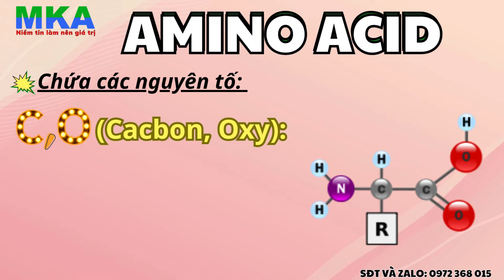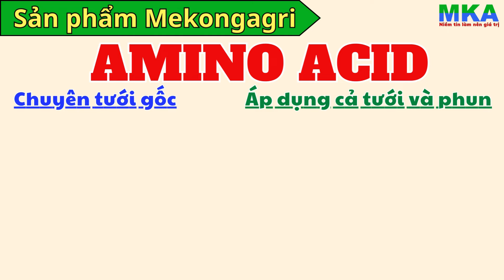Mekongagri | Tầm quan trọng của Amino Acid đối với sự phát triển toàn diện của cây trồng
Công ty TNHH Giải Pháp Nông Nghiệp Mekongagri được thành lập nhằm mang đến những giá trị tốt nhất cho bà con nông dân nhằm giúp bà con nông dân có thêm được nhiều kiến thức và biện pháp canh tác nông nghiệp hiện đại hiệu quả và hợp lý;
- Xuất thân từ ban đầu là một công ty chuyên thi công và lấp đặt hệ thống tưới với các ưu điểm  vượt trội với phương án tưới của Mekongagri cung cấp so với phương pháp tưới truyền thống hoặc các giải pháp tưới tương tự như sau:
1. Diện tích tưới lớn và không cần sử dụng máy bơm  có công suất cao (3HP cho 10000m2)
2. Lưu lượng nước mỗi béc đều như nhau không có tình trạng chênh lệch lưu lượng giữa đầu và cuối
3. Sử dụng phương pháp "mưa dầm thắm lâu" nhằm nâng cao hiệu quả tưới và tối ưu lượng nước tưới cho cây trồng sử dụng
4. Các béc trên cùng hệ thống ra lượng nước đồng đều (mạnh như nhau)
5. Linh động tưới cho cây trồng lớn hoặc nhỏ thông qua gờ bẻ chỉnh bán kính lớn nhỏ
6. Chi phí đầu tư thấp (3-5 triệu/1000m2)
7. Nhiều loại béc để lựa chọn phù hợp với nhu cầu của nhiều cây trồng khác nhau
8. Có bộ phận lọc nuóc hạn chế  tối đa tình trạng nghẹt béc
9. Dễ thi công, chăm sóc, bảo dưỡng
10. Có thể kết hợp dinh dưỡng vào hệ thống tưới thông qua biện pháp châm phân
11. Tích hợp bộ điều khiển tự động bằng tay hoặc từ xa thông qua điện thoại
12. Dịch vụ bảo trì sau thi công và chính sách chăm sóc khách hàng của công ty. Thời hạn bảo hành và bảo dưỡng 1 năm
13. Chất lượng vật tư, béc tưới được bảo hành đến 5 hoặc 10 năm
- Thiết kế thi công hệ thống tưới và hệ thống phun thuốc cho cây ăn trái
- Thiết kế thi công hệ thống tưới cảnh quan cho nhà phố đô thị
- Cung cấp phân bón thuốc Bảo Vệ Thực Vật
- Cung cấp các loại phân bón hữu cơ nhập khẩu (Úc, Nauy, Hàn Quốc, Nhật Bản)
- Chia sẽ thông tin kỹ thuật canh tác các loại cây ăn trái phổ biến: Sầu riêng, bưởi, mít..
Ngoài ra nếu quý bà con nông dân có quan tâm đến kỹ thuật canh tác nông nghiệp có thể theo dõi các kênh Youtube của Mekongagri sau đây:
 + KỸ THUẬT NÔNG NGHIỆP MEKONGAGRI
 + SỨC KHỎE CÂY TRỒNG MEKONGAGRI